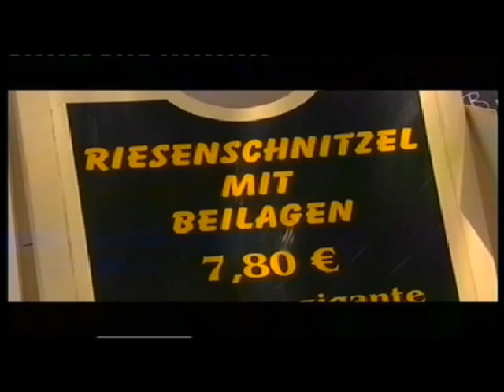Ciudades para el Siglo XXI, Palma de Mallorca 1/3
Ciudad en azul
sinopsis

Palma de Mallorca es sol, pero sobre todo mar y cielo. "Es Baluard" (una modernísima sala de arte edificada sobre un baluarte), el Palau March y el Museo March revelan una ciudad amada por pintores y coleccionistas. Refugio de Joan Miró, Camilo José Cela y otros. Palma es una ciudad descentralizada cuyo germen está en su reposado casco histórico y su excelente colección de patios señoriales, pero su moderno Campus, y el de Park Bit (parque tecnológico diseñado por Richard Mayers) se mezcla con el gótico esbelto de la catedral y la Lonja, además del original castillo circular de Bellver.
Alrededores sugerentes: tren a Soller, paseo por Valdemosa, remos en las cuevas del Drac, chapuzones en sus calas trasparentes. En Palma vive la mitad de la población de Mallorca y la ciudad irradia una intensa vida internacional.